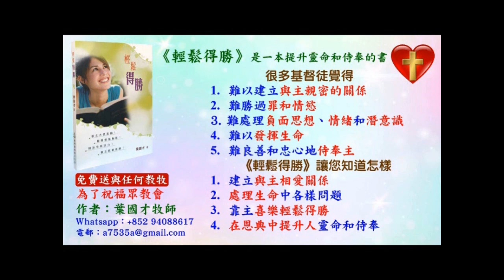Jenny Lam 在葉牧師的聚會經歷聖靈的喜樂就不需要再用呼吸機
請肯定戶口名字是：Global Fire Missions Ministries Limited.

1. 與主的關係：怎樣建立與主相愛的關係，怎樣從主的愛得力，怎樣深信神的供應和計劃。
2. 處理生命：怎樣不被人、罪、負面思想情緒和潛意識、婚姻和生活的問題、和侍奉的問題影響。
3. 進入不同層次的侍奉：侍奉可以由簡單的生活見證，到建立別人的靈命，或進入策略性的侍奉。

《輕鬆得勝》的特色：
1. 一目了然：簡單知道怎樣處理和發揮生命。
2. 有實際可行的方法：我和很多人曾20年實際地應用。
3. 可以輕鬆喜樂地得勝：可以在恩典中輕鬆喜樂地處理任何問題，不需要在壓力下成長。因為耶穌的軛是容易的，而神喜悅我們任何真心的努力。
4. 活出《輕鬆得勝》並不太難：處理和發揮生命並不是遙不可及。